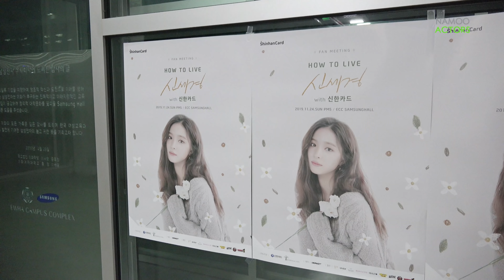[신세경] 갓벽했던 팬미팅 현장 비하인드 ㅠㅠ 이대로 못보내 (Shin Sae Kyeong)